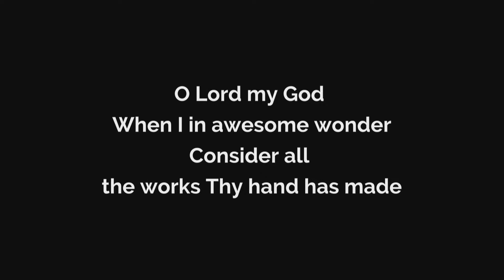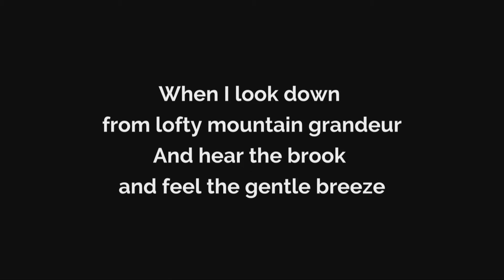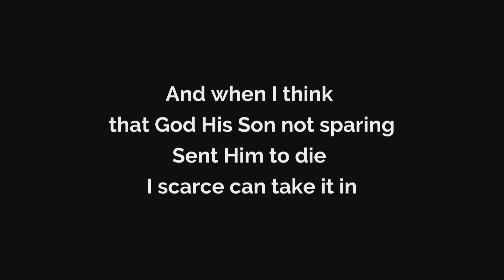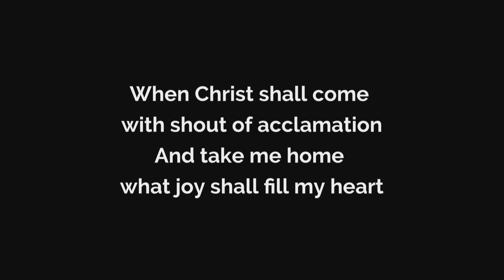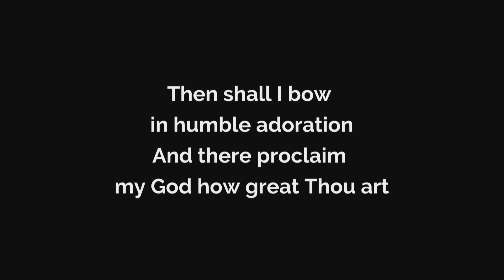How Great Thou Art